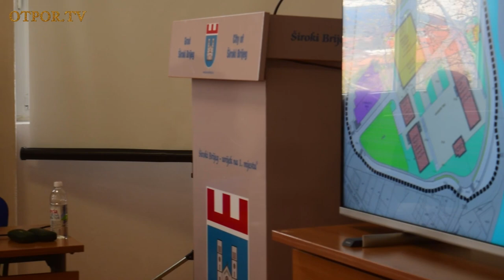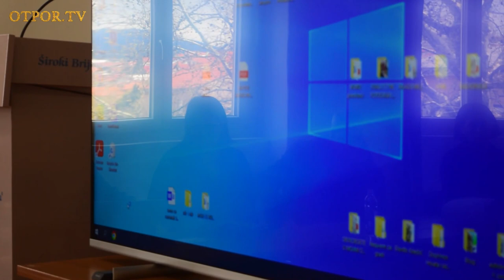Projekt "Duhanska" Široki Brijeg / 1. izmjene planova